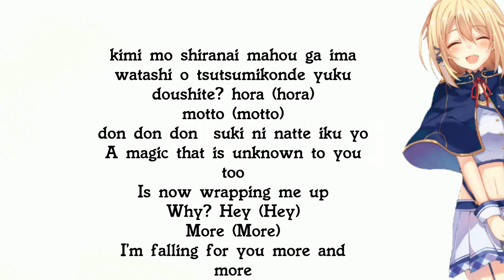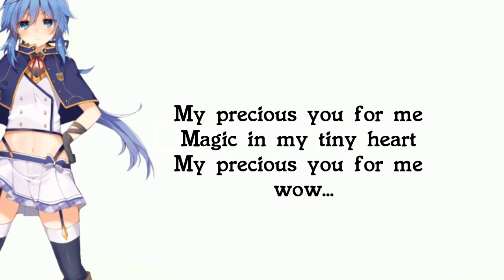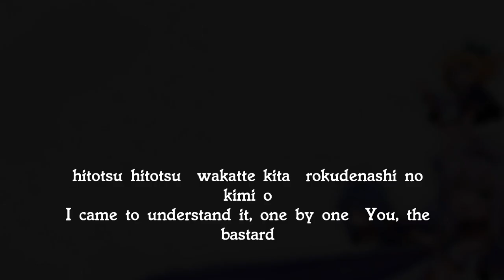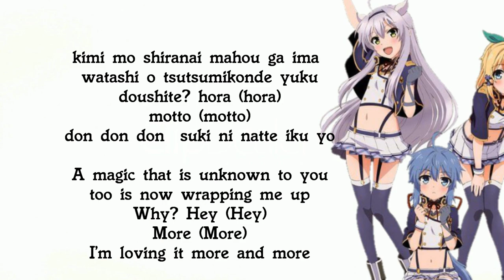Rokudenashi Majutsu Kounshi to Akashic Records ED song [precious you]